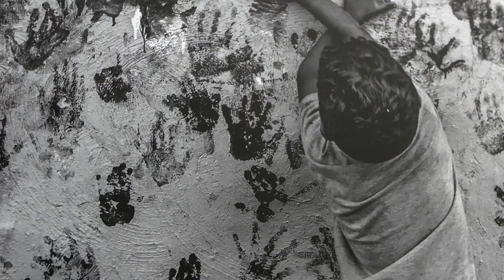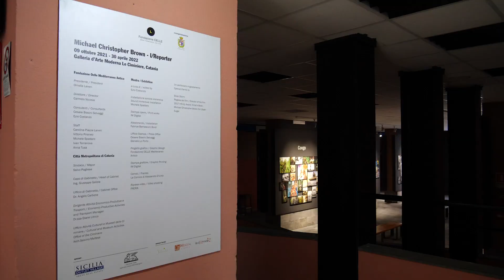Fondazione OELLE - mostra "I/Reporter" di Michael Christopher Brown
A Catania la prima retrospettiva europea dedicata al grande fotoreporter americano Michael Christopher Brown, IReporter.

Dal 9 ottobre al 30 aprile 2022 alla Galleria d’Arte Moderna Le ciminiere di Catania, la prima retrospettiva europea dedicata al grande fotoreporter americano Michael Christopher Brown, IReporter.

A cura di Ezio Costanzo e promossa e realizzata dalla Fondazione OELLE Mediterraneo antico in co-organizzazione con la Città Metropolitana di Catania, la retrospettiva prevede l’esposizione di oltre 200 fotografie.

Le foto esposte ripercorrono la carriera del giovane fotografo americano che più di ogni altro ha rivoluzionato l’immaginario dell’informazione. Un innovatore nel linguaggio del fotoreportage anche dal punto di vista tecnico. Il suo strumento di ripresa è dal 2013 il suo Iphone. Uno strumento che prima nessun fotoreporter aveva immaginato di impiegare per immortalare un conflitto. Per Brown invece l’Iphone è divenuto uno strumento d’elezione da quando, durante la rivoluzione in Libia, si ruppe la sua macchina fotografica. Le sue foto d’impatto, i suoi scatti espliciti e brutali di corpi senza vita e del viso di Gheddafi pestato a sangue rappresentano uno dei primi reportage pubblicati sulla stampa internazionale realizzato interamente con uno smartphone.